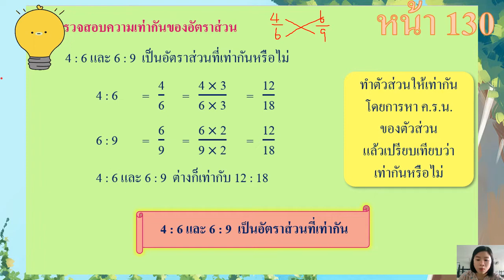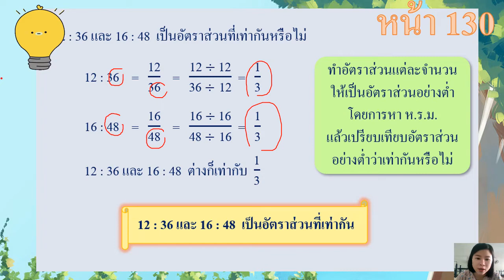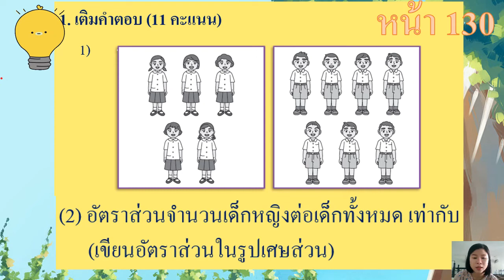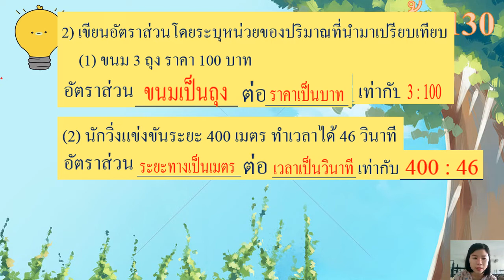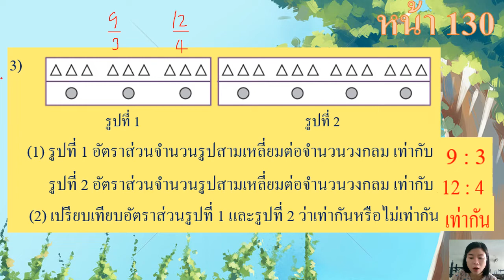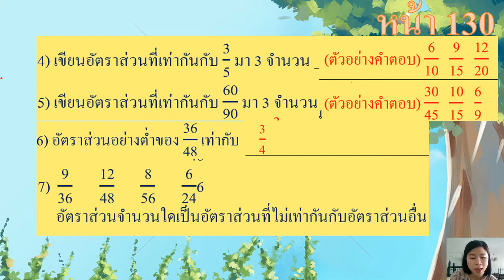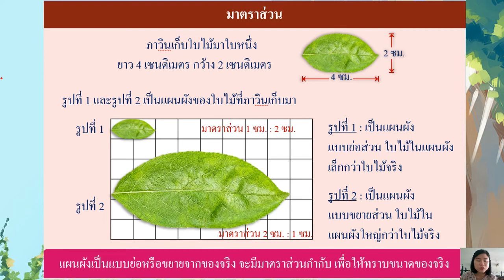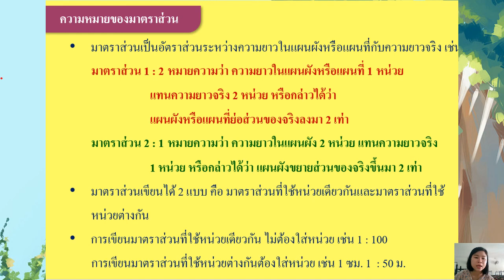13/01/2565 ป.6 วิชาคณิตศาสตร์ เรื่อง อัตราส่วนเเละมาตราส่วน